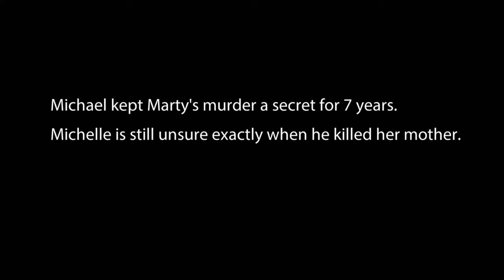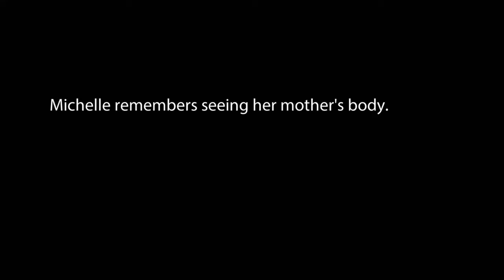Daughter Seeks Answers On Why Father Killed Mother | Evil Lives Here: The Killer Speaks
Michael Fogt choked his wife, dragged her to the bathroom and then put her body in a barrel. Now his daughter, Michelle seeks answers about the horrific day.

EvilLivesHere: The Killer Speaks airs Sundays at 9/8c on ID and @StreamOnMax.